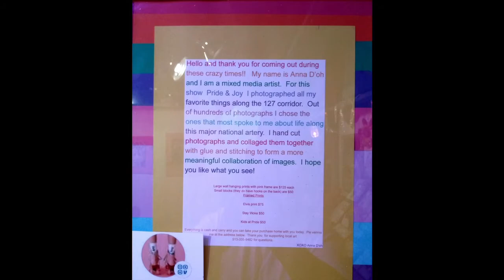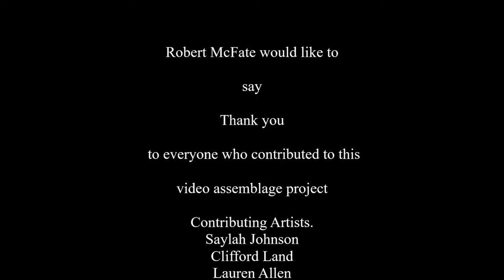Sign/Symbol Art Show -A Video Assemblage of Friends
Sign/Symbol." Looking at the World via Hwy 127"  Gleaned from the Road Outside- An Art Show during a abnormal time. June 6th to June 27th, 2020 Cincinnati, Oh.